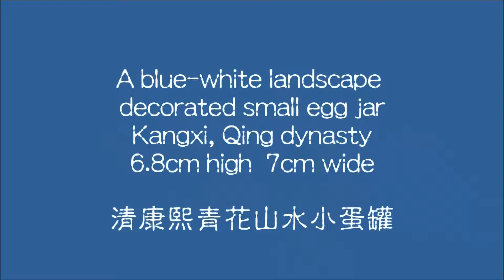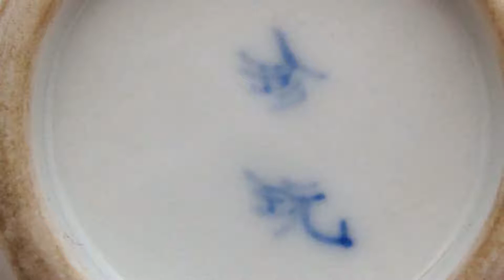Qing Kangxi b/w egg jar 清康熙青花山水小蛋罐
The smallest Kangxi blue-white jar of the period made for the emperor with a special mark, that was an optional order and in-order to please Kangxi with this small guy. Kangxi famous of his blue-white with layers of color tones, so  scholars called it blue-white wucai by means of colorful blue-white.